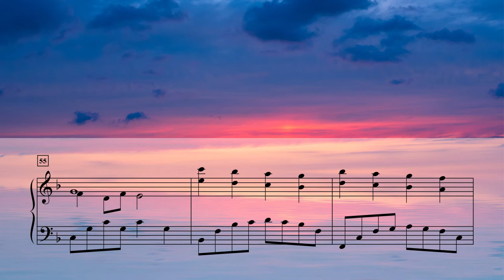This Is My Father's World - James Koerts